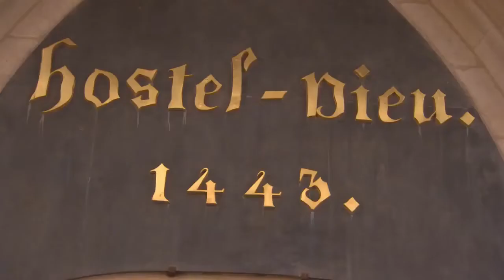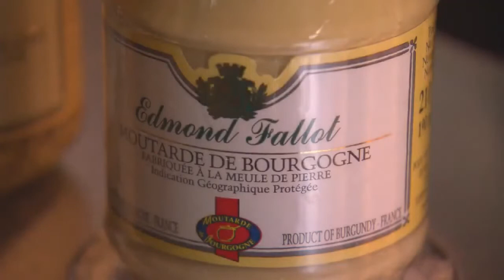River Cruise Beautiful Scenery Of Rhone @ Old Lyon + 船游美丽罗纳河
RHONE 罗纳河:--
手里拿着一杯当地的葡萄酒,看着令人惊叹的背景. 罗纳河从美丽的古老里昂缓缓流向地中海, 穿过法国的中心, 开辟出一条宁静的小路. 在地中海阳光的注视下, 有一种缓慢而轻松的生活方式占据了罗纳河游船的南端. 这些中世纪城市和罗马废墟沿着水道向南行驶, 穿过古老的村庄和繁荣的城镇, 这条美丽河流的每个弯道都可以体验到高卢的遗产, 还从沿水道点缀的乡村定居点到数英亩的葡萄酒铺和葡萄园.

Cruising Beautiful Scenery Rhone River:--
Watch the stunning backdrop pass by, a glass of a local vintage in hand. Slowly flowing towards the Mediterranean Sea from beautiful old Lyon, the Rhone cuts a serene path through the heart of France. A slow and relaxed way of life takes hold the further south of Rhone river cruises, under the watchful gaze of the Mediterranean sun. Those medieval cities and Roman ruins line the waterway as it journeys south through ancient villages and prosperous towns. Gallic heritage can be experienced on every bend of this beautiful river, from the rustic settlements dotted along the waterway to the acres of wine-producing vineyards.